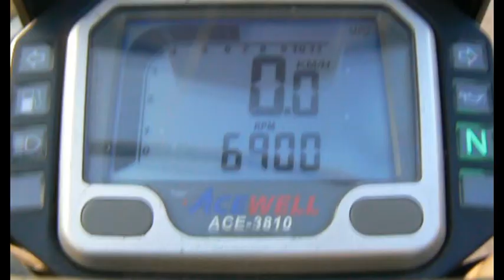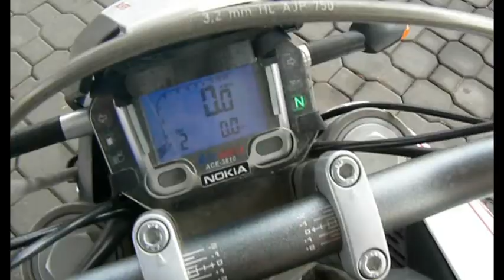Blata 125 BXM - Technic video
motorcycle:  Blata 125 BXM (motard)
tires:  Mitas H14 and Mitas H15 (series)
rider:  Martic
cameraman:  Martic
movie editing:  Martic
recording device:  mobile phone Nokia E5; Panasonic Lumix DMC-FZ7 (only wide shots)